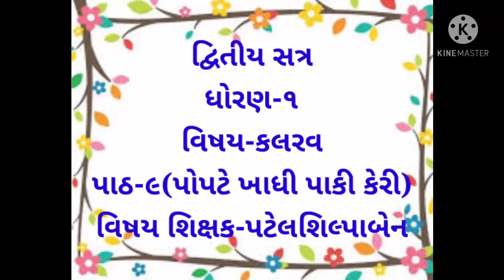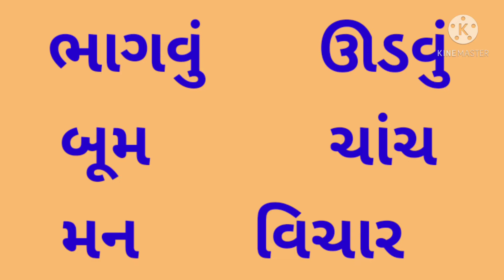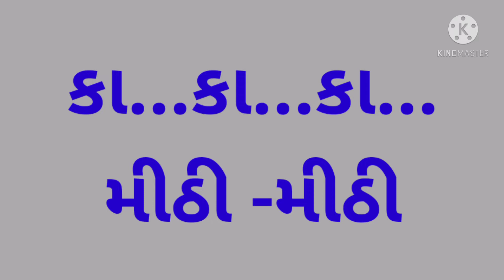દ્વિતીય સત્ર, ધોરણ-૧, વિષય-કલરવ,પાઠ-૯(પોપટે ખાધી પાકી કેરી)ભાગ-૨